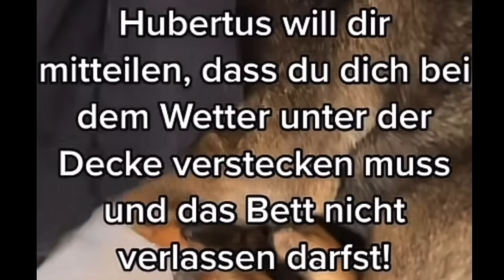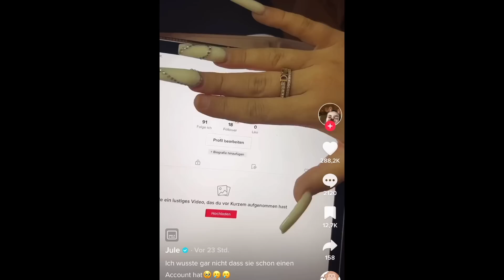JULES SCHWESTER HAT TIKTOK!!!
Was geht, Was geht? Die Schwester von Julesboringlife hat jetzt auch einen TikTok Account. Was daran so interessant ist? Weiß ich auch nicht!